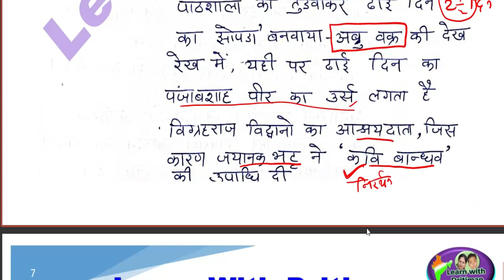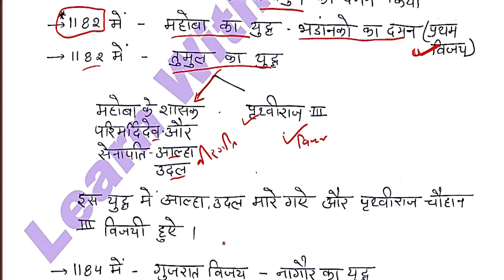chauhan raajvansh part -2 || Anu Jadoun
Rajasthan gk ||  chauhan raajvansh  part -2 || Anu JadounRajasthan gk ||  गणेश्वर  सभ्यता || Anu Jadoun 2ndgrade || 3rd grade Gk  कालीबंगा सभ्यता || फ्री classes  || Anu Jadoun